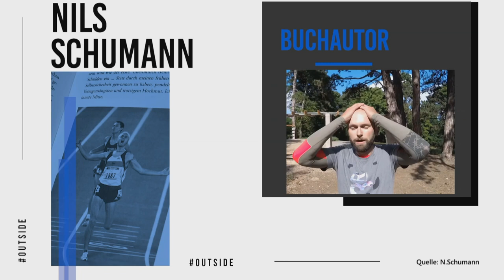OUTSIDE - Folge 5 - Nils Schumann mit dem Fahrrad unter der Erde in Merkers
Alle 5 Folgen der Reihe OUTSIDE sind in kompletter Länge online!

OUTSIDE ist das besondere Naturerlebnis. Und mittendrin – Thüringer Stars mit ihren persönlichen Geschichten.